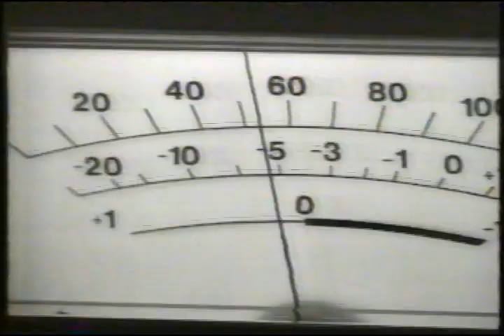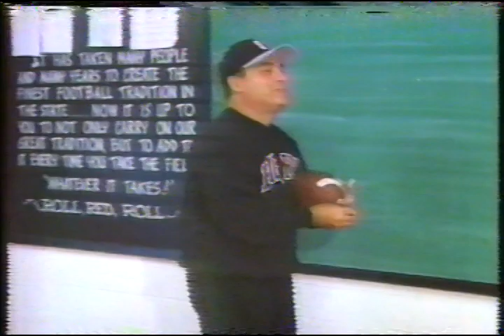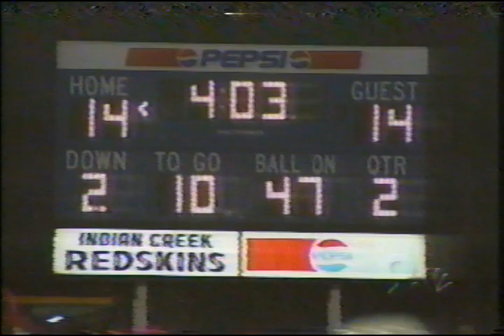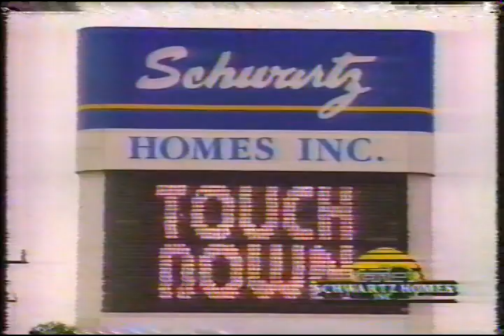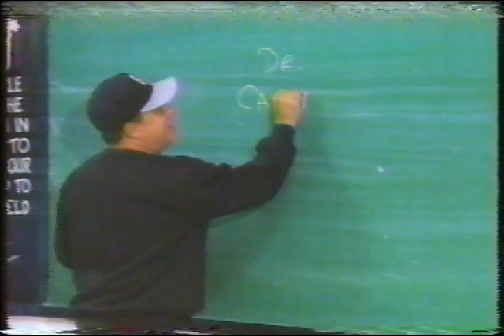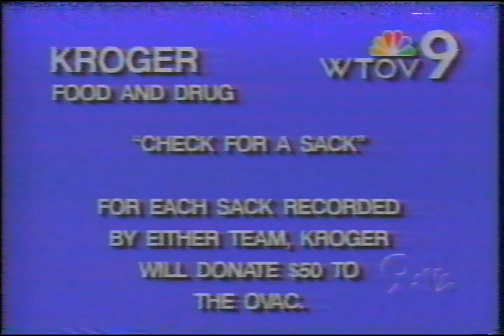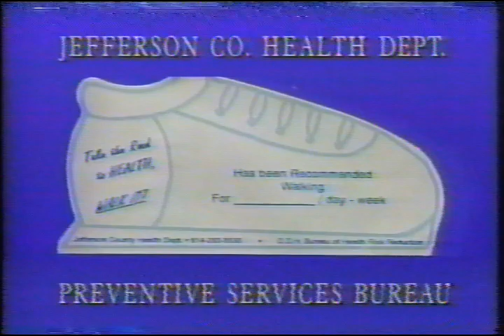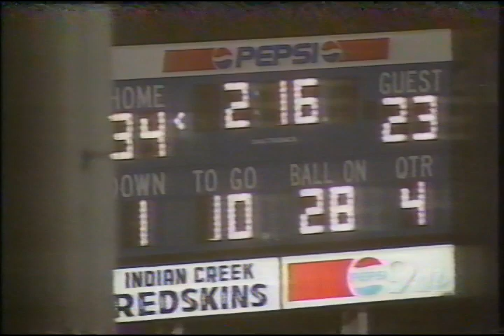1997 Buckeye Local vs Indian Creek OVAC Football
WTOV9 broadcast